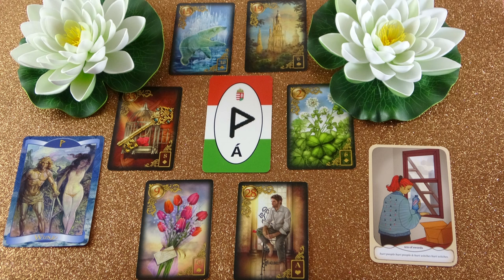A torony összeomlik és közeledik hozzád, jön egy jó hír❣